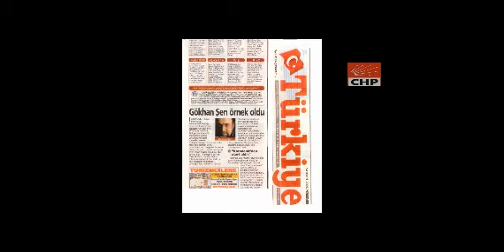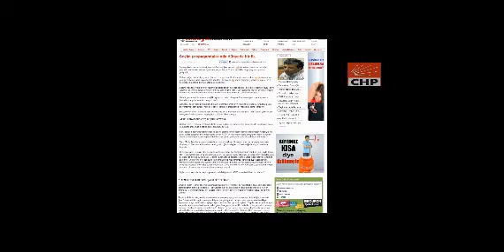Manisa CHP Seçim Kampanyası Manisa Tanıtım Video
Manisa Cumhuriyet Halk Partisi Manisa adayları CHP seçim kampanyası reklam tanıtım propaganda siyasi danışmanlık ve seçim araçları destek videosu. CHP Manisa İl kampanya seçim ajansı ve reklam tanıtım şirketi seçim otobüsü komple Manisa seçim kampanyası düzenleme şirketi